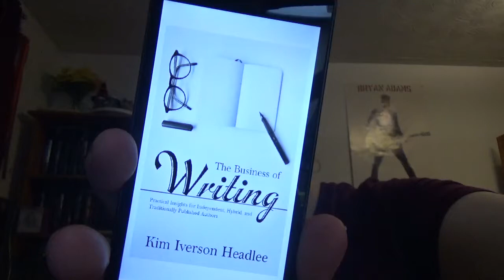the Business of Writing